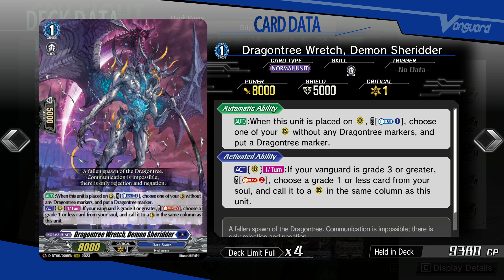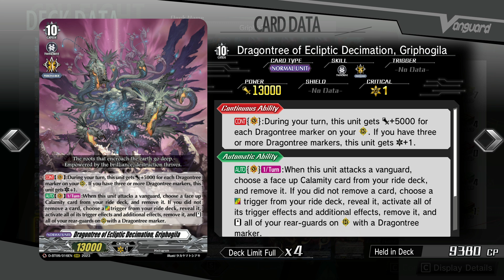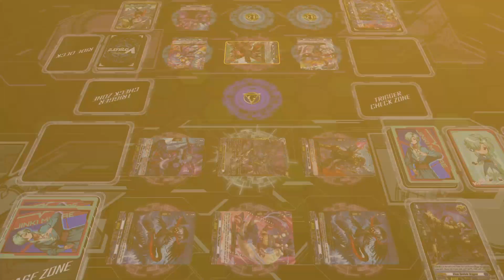CARDFIGHT!! VANGUARD DEAR DAYS (POST D-BT10) - GRIPHOGILA DECK SHOWCASE & DECK PROFILE